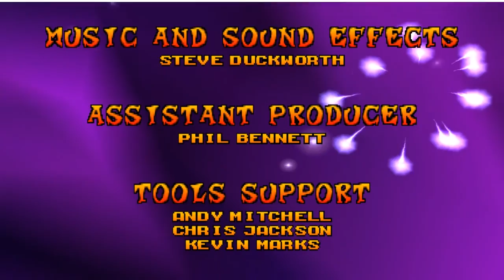Rocket League - Pro Mariachi Team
Haven't had so much fun in ages